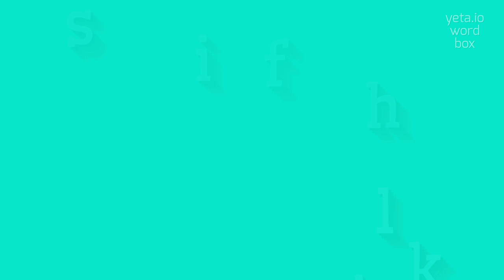How to say "fishlike"! (High Quality Voices)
Watch in this video how to say and pronounce "fishlike"!